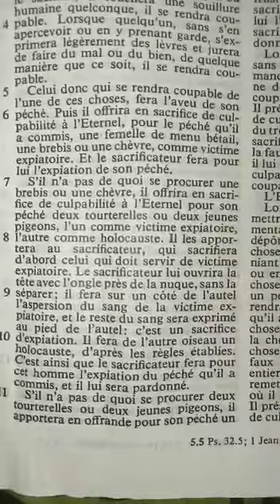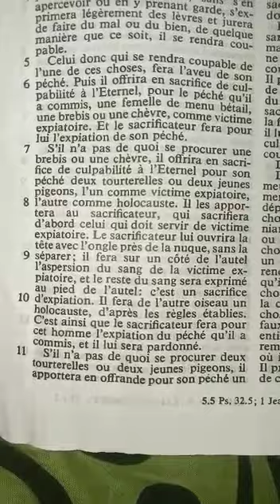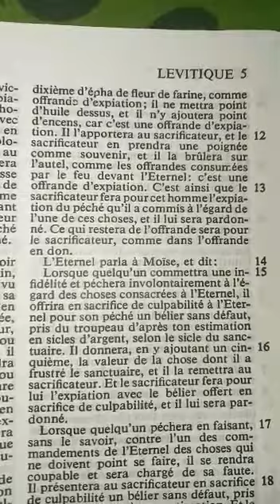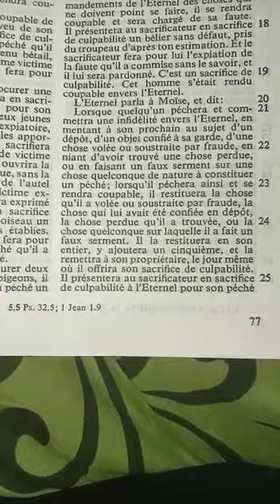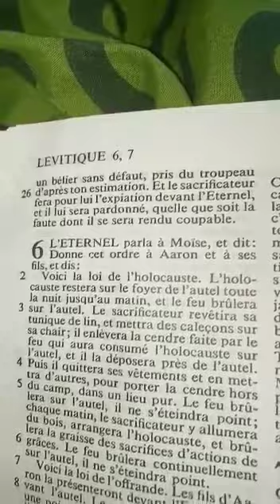Le Lévitique chapitre 5 (sacrifices de culpabilité)